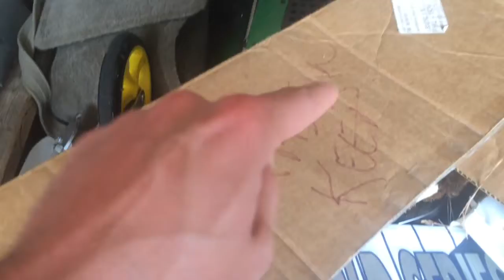MONTGOMERY ULTIMATE!!! Mason Vlog #602 5.19.2017